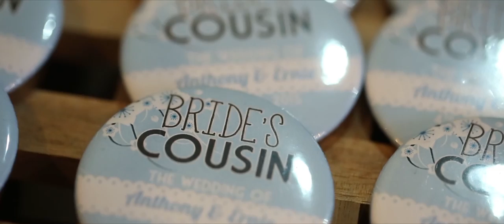Solemnization: Anthony + Ernie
A moment to remember for their lifetime. Ernie is from Malaysia and Anthony is from USA. Both of them met while working in Texas 2 years ago. Their epic love story is a fairy tale, a happy beginning because their story has no ending. They are celebrating their patience and courage it took to reach this far and finally tied the knot in a beautiful ceremony witnessed by their loved ones. May their marriage be filled with lots of love and happiness forever! Captured by iMoments under the moon's eclipse.

shot and edited by iMoments